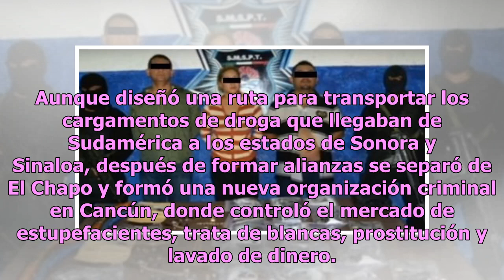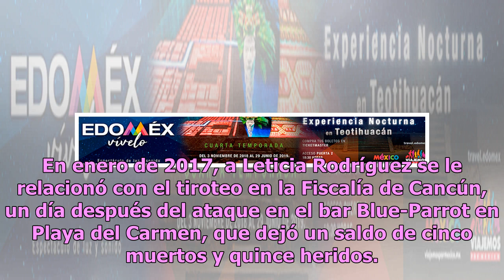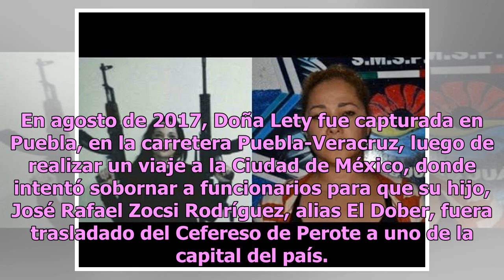Leticia Rodríguez: la poderosa mujer que desafió al CJNG de El Mencho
Leticia Rodríguez Lara, alias Doña Lety o La 40, fue una de las mujeres más poderosas del narco hasta su detención, pues desafió a los cárteles de los Beltrán Leyva, del Golfo y al Jalisco Nueva Generación (CJNG), este último liderado por Nemesio Oseguera Cervantes, El Mencho. De acuerdo con las aut...